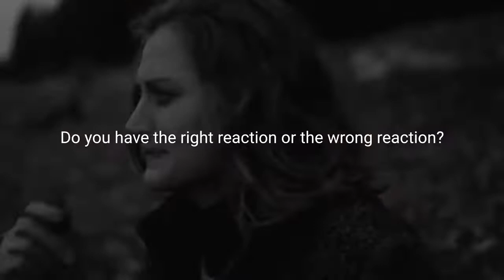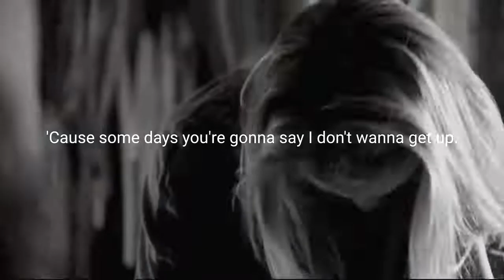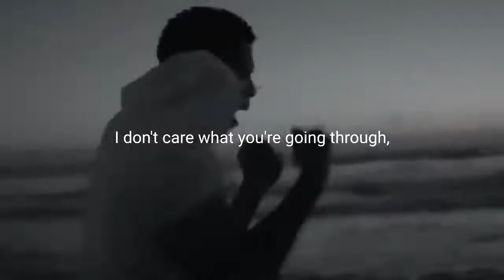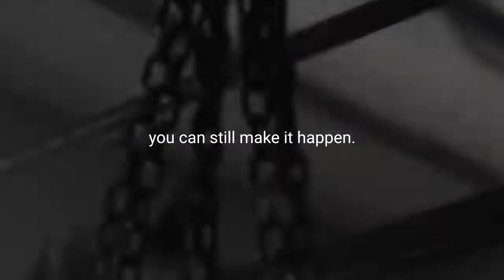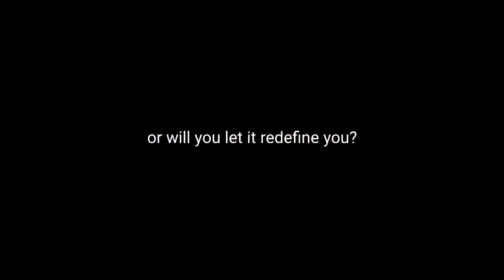I WILL NOT GIVE UP Powerful Motivational Speech 1